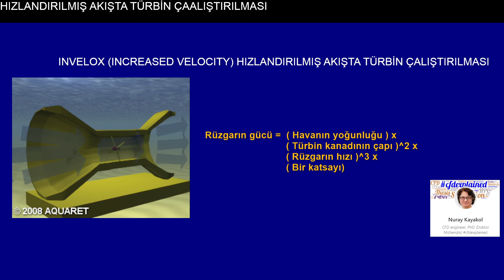Invelox: Hızlandırılmış Akışta Rüzgar Türbini Çalıştırılması (Video #6)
Invelox (Increased Velocity) rüzgar gücünden maximum yararlanmak için geliştirIlen bir sistemdır ve henüz daha yaygınlaşmamıştır. rüzgartürbini ni bir venturi içine koyarak daha yüksek hızda pervanelerin dönmesi sağlanmıştır.